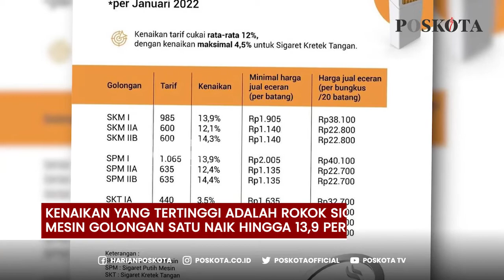POSKOTA TERKINI: PEMERINTAH NAIKAN TARIF CUKAI TEMBAKAU (CHT) PADA TAHUN 2022 MENCAPAI 12 PERSEN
POSKOTA TERKINI EDISI RABU SIANG 15/12/21

Menteri Keuangan RI Sri Mulyani menaikkan tarif cukai tembakau (CHT) pada tahun 2022 mencapai 12 persen.